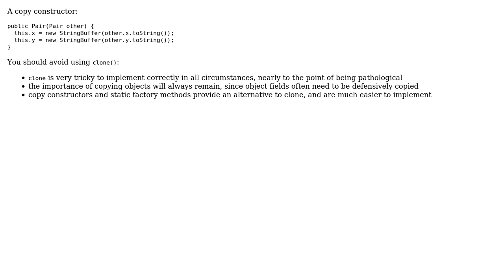How to clone/copy an instance of my own class?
With thanks & praise to God, and with thanks to the many people who have made this project possible! | Content (except music & images) licensed under CC BY-SA | Music | Images & others | With thanks to user Learning user Andy Turner and the Stack Exchange Network Trademarks are property of their respective owners. You are responsible for your own actions.